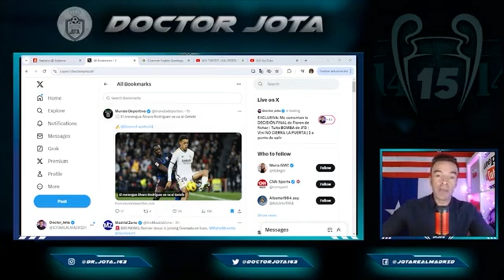LO ÚLTIMO DE DAVIES CON TGM | SE FUE ESTE CRACK